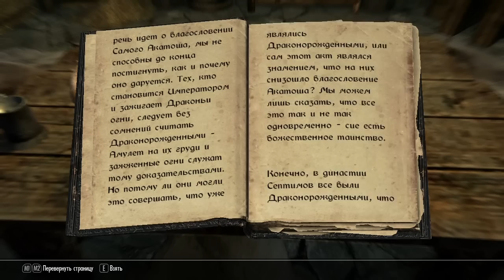Прохождение The Elder Scrolls V: Skyrim (коммент от alexander.plav) Ч. 93